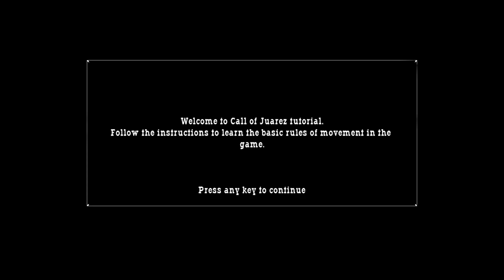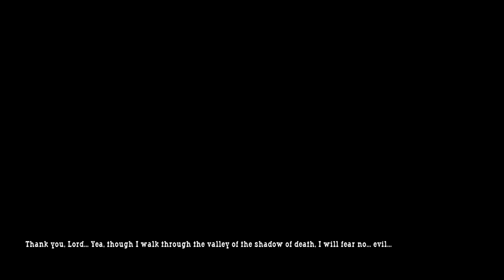Call Of Juarez Full Game | Gameplay | Longplay | No Commentary | Walkthrough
Call of Juarez is a first-person shooter in which the player controls alternating protagonists - Billy 'Candle' and Ray McCall, each of whom has a different style of gameplay. Billy's levels are partially stealth-based, whereas Ray's are more traditional shoot 'em ups.

Although the style of play for each character is different, controlling them is broadly similar. Each shares an identical HUD, with the same information available to the player. Both can single-wield or dual wield handguns and single-wield other weapons, such as rifles. Both can also interact with certain objects, such as health pick-ups (in the Xbox 360 version, health automatically regenerates over time), ammo, and weaponry.